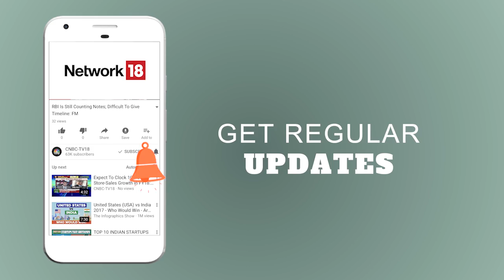SC Declares Aadhaar Valid | Struck Down Linkage With Bank A/c, Telecom | CNBC-TV18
"In a landmark ruling, the Supreme Court has upheld the constitutional validity of the Aadhaar Act and the UIDAI scheme by a 4:1 majority. The judgment was pronounced by a bench of Chief Justice Dipak Misra and Justices AK Sikri, AM Khanwilkar, DY Chandrachud and Ashok Bhushan. Justice Chandrachud's views dissented from the majority. Justice Sikri wrote a judgment on behalf of himself, CJI Misra and Justice Khanwilkar.

The apex court has placed strong riders that seek to balance citizen's concerns with privacy issues. So, here is a check list of what is allowed and what isn't the Aadhaar Act:

- First thing first, Aadhaar remains mandatory to be linked with PAN card and for filing of income tax returns.

- Private firms cannot insist for Aadhaar information.

- Telecom service providers cannot ask for Aadhaar details.

- Aadhaar is no longer mandatory for opening bank accounts.

- Schools cannot seek child's Aadhaar details, including for their admission​ purpose."